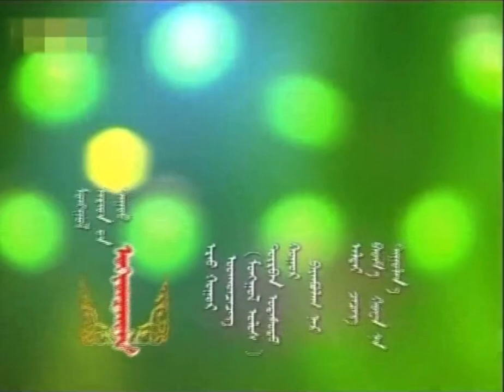ᠮᠣᠩᠭᠣᠯ ᠠᠷᠠᠳ ᠊ᠤᠨ ᠳᠠᠭᠤᠤ《 ᠣᠭ᠌ᠶᠣᠽᠠᠨᠳᠠᠨ》